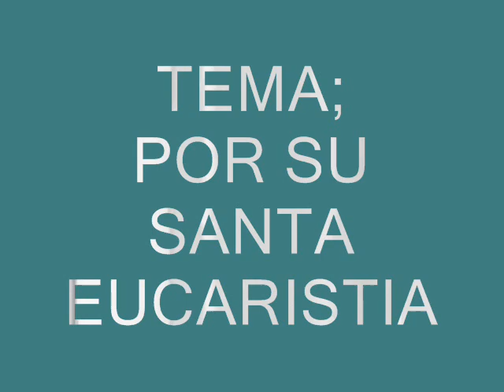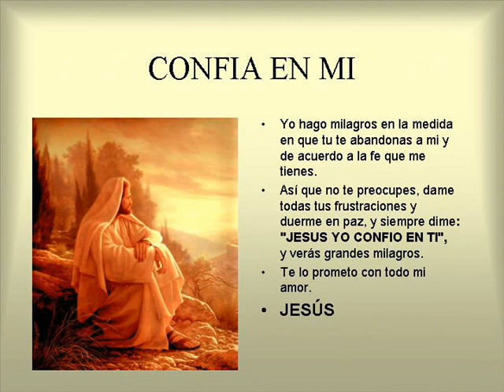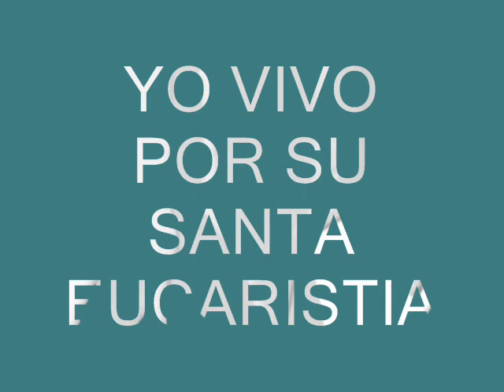POR SU SANTA EUCARISTÍA; JUAN CEBALLOS